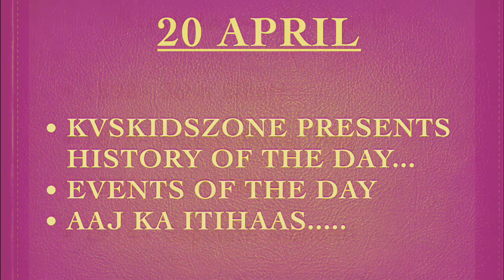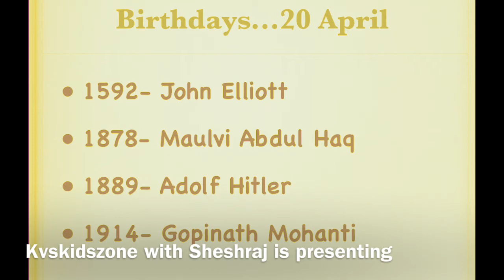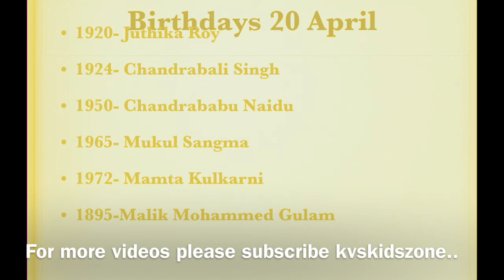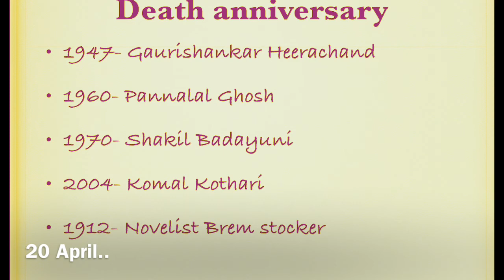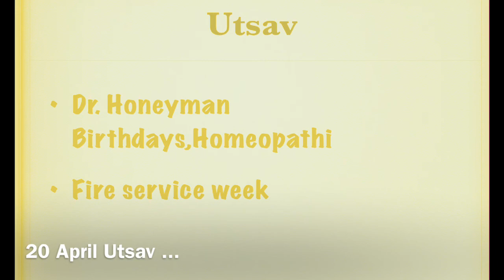20 APRIL/20 अप्रैल:आज का इतिहास/HISTORY/EVENTS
20 अप्रैल के दिन घटित कुछ महत्वपूर्ण घटनाएं /आज का इतिहास /KVSKIDSZONE/hISTORY